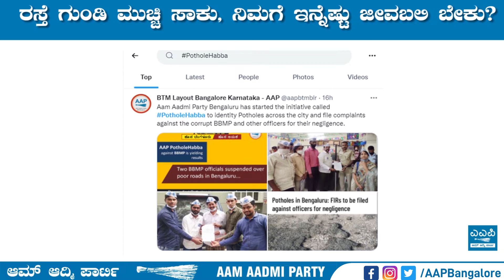ರಸ್ತೆ ಗುಂಡಿ ಭ್ರಷ್ಟಾಚಾರದ ಹಗರಣದ ತನಿಖೆಗೆ ಹೈ ಪವರ್ ಕಮಿಟಿ ರಚನೆ ಆಗಲೇಬೇಕು